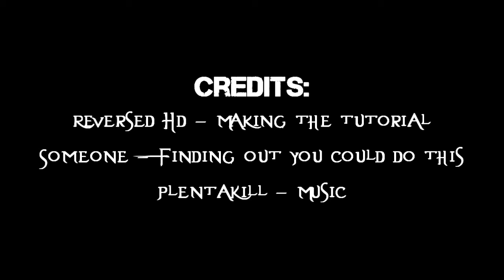[Guide]How to get Shaco double Buff before 2:15 (LoL) {Old Patched}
This this how you get double buff as shaco in League of Legends before 2:15 in game. This makes ganking VERY good.

Add me: Reversed HD
Who showed me: YoBlackSheep

Song: Plenta kill - Fed brand.